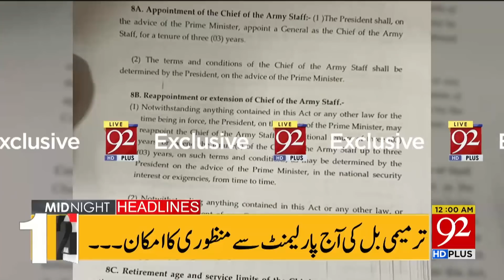News Headlines | 12:00 AM | 03 January 2020 | 92NewsHD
Asif Zardari sister Falyar Talpur expected to be next CM Sindh